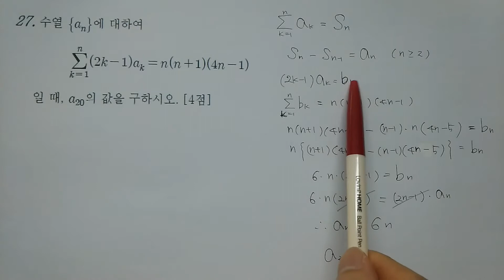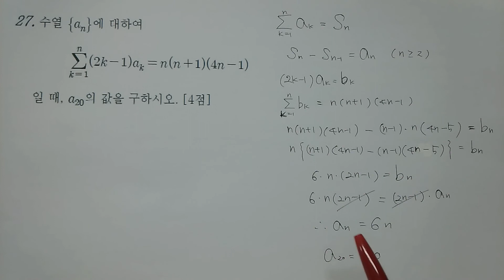2017년4월 고3 모의고사 수학 나형 27번해설강의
2017년4월 고3 모의고사 수학 나형 27번해설강의